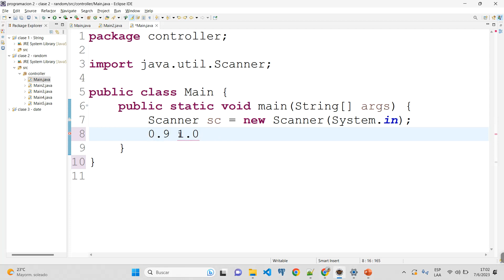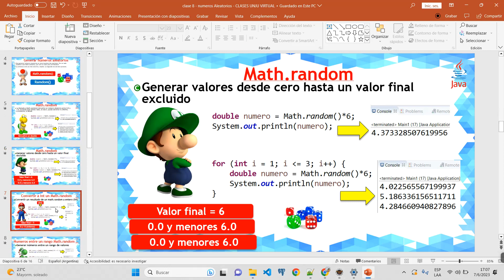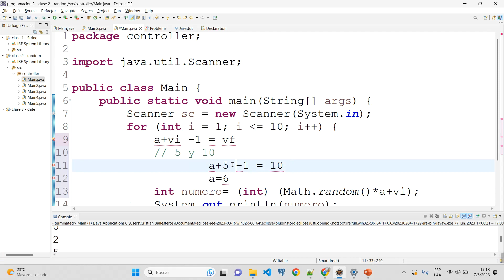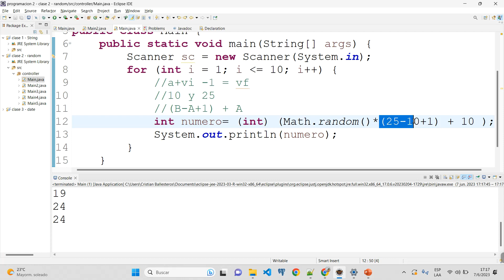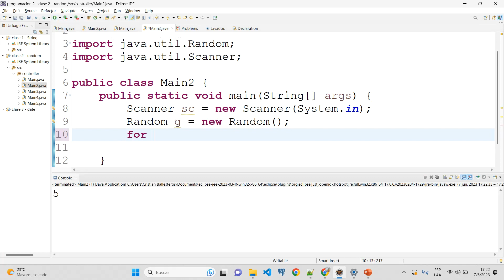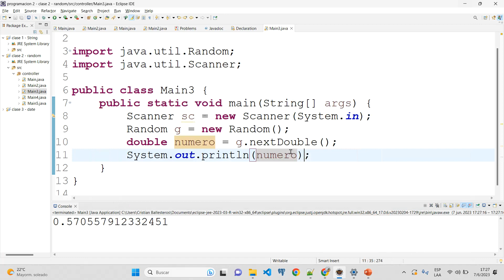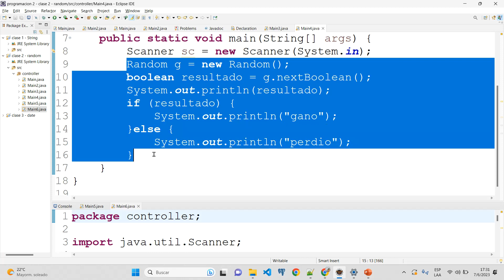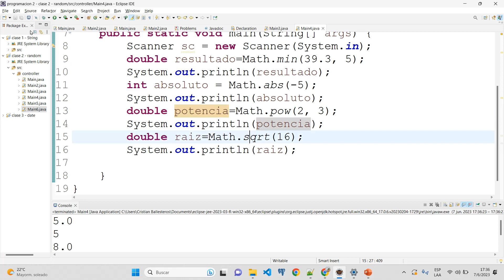Math random y Clase Random en JAVA como generar numeros aleatorios de diversas formas y entre un ran